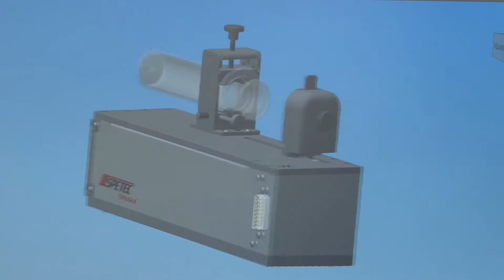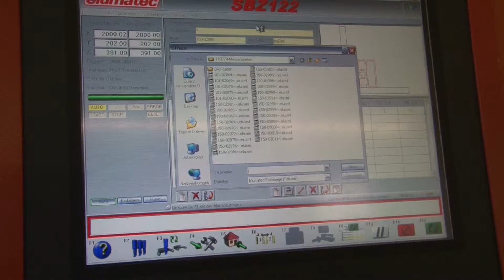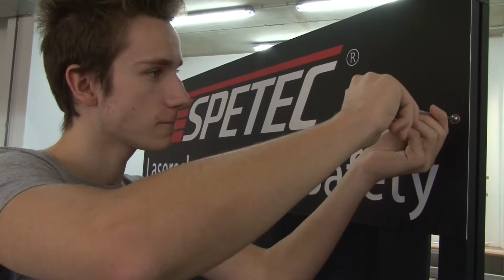Spetec Company for clean room technology, laboratory technology and laser safety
Spetec was founded in Erding, Germany in 1987. The company began selling replacement parts for analytics. As requirements in analytics became stricter, Spetec started developing clean room technology.

A broad range of clean room and laboratory technology products was developed over the years. Today Spetec GmbH delivers individual clean room solutions ranging from the mobile Laminar Flow Box to complex, turnkey clean room systems. Spetec GmbH also offers the maintenance and certification of clean room systems according to DIN ISO. Thanks to the highest quality and precision, Spetec became a leading supplier of peristaltic pumps. A comprehensive selection of various hose types for their application is offered as well.

The newly emerging laser safety business area builds on experience with clean room technology. Individual laser safety systems are offered according to customer requirements. Innovative, application-oriented products are created through the combination of in-house development, design and fabrication centralised under one roof.

Quality, performance, dedication and entrepreneurial vision set the company apart. Today Spetec has around 50 employees and plans for further expansion.